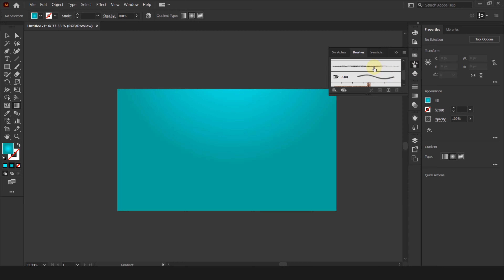Adobe Illustrator Tutorial